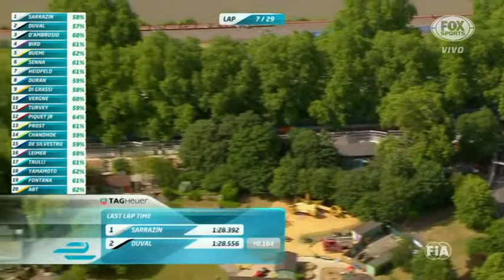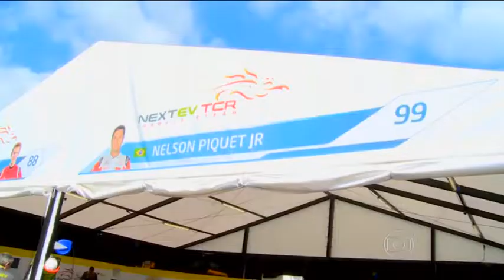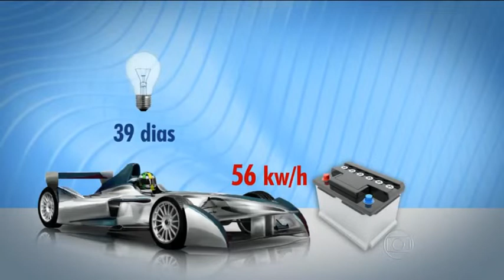Formula-e Londres 2015(Nelsinho Piquet campeão)